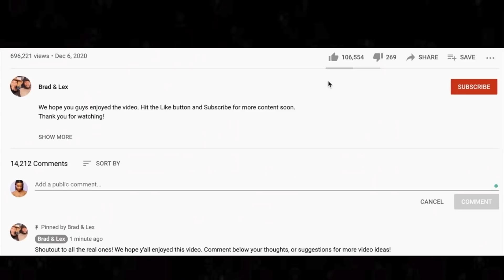*FIRST TIME* 🎵 Friends In Low Places BY Garth Brooks REACTION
This is our first time listening to Garth Brooks. Friends In Low Places was a super popular request during our Party Music live stream.

🍼 OUR BABY REGISTRY ⬇